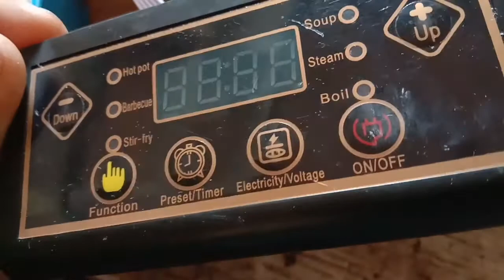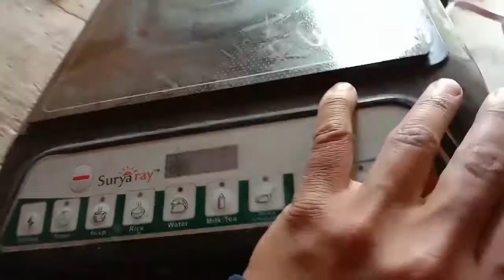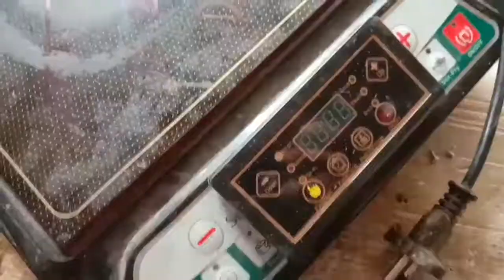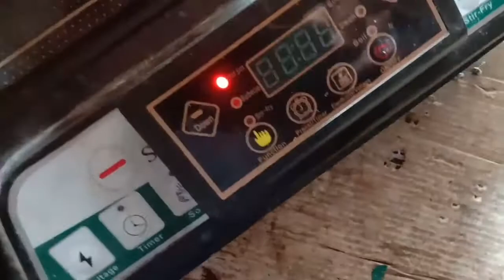E0 code show in induction cooktop in hindi | induction board change | induction cooker repair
induction cooktop repair in hindi | induction cooktop board change | new circuit board installation
Helo
I am ravi sharma  welcome to our you tube channel "taja update wala ravi"

नमस्कार दोस्तो यूट्यूब के इस चैनल पर दुनिया की वो जानकारी दी जाती है जिससे आज तक सभी अपरिचित है ,ओर हमारे चैनेल पर हर रोज की ब्रेकिंग न्यूज भी अपलोड की जाती है ।साथ ही साथ दुनिया के सभी तरह के मंदिरों और उनसे जुड़े तथ्य भी इसी चेनल पर पूरी जानकारी के साथ सुलझाए ओर बताये जाते है।
हमारा मकसद पैसा कमाना नही है और न ही झूटी खबरे बनाकर लोगो को गुमराह करना ,बल्कि जो हकीकत है और लोग उसके बारे में नही जानते उसे हम अपने इस चैनल के द्वारा प्रसारित करते है ।साथ साथ हम इलेक्ट्रिक से रिलेटिड वीडियो बनाते ओर उपलोड करते है ।सभी इम्तिहान के पेपर ओर उसके उतर सहित बताते है ,जो स्टूडेट इलेक्ट्रिक से सम्भन्धित ट्रेंनिग कर रे हो उनको पूरी बारीकी से हम एग्जाम ओर टेस्ट की तैयारी करते है ।

Dosto ap video ko dekhiye or acchi lage to like kijiye or share bhi kre . Ager apka koi swal hy to mujhy comment bhi kar sakte hy me apke sbhi comment ka reply karne ki koshish krunga.